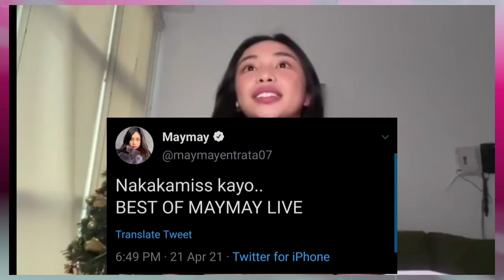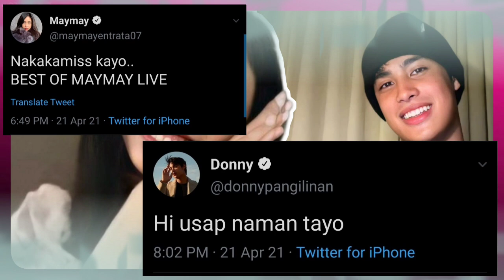Maymay, nagparamdam sa pagka-MISS, Donny sumunod!